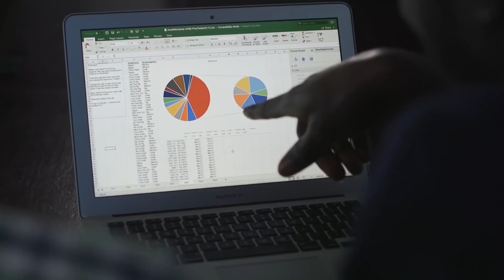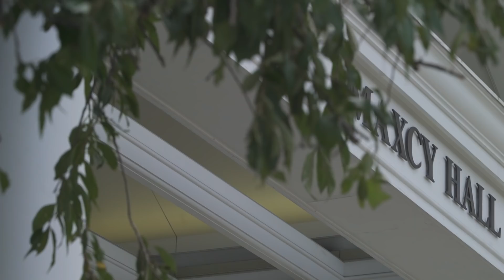Looking Ahead - Message from President Kaplan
Steven H. Kaplan, Ph.D., president of the University of New Haven, shares an update on how the University is planning for the future to best protect the well-being of students and ensure they receive a world-class educational experience in and out of the classroom.